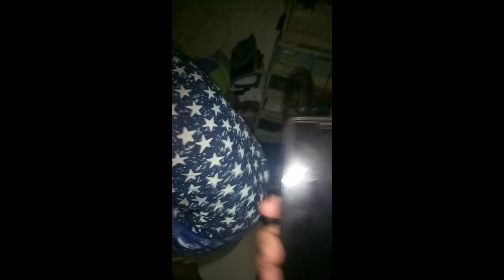TINAKOT KO SIYA SA IPIS | John Paul Mangada